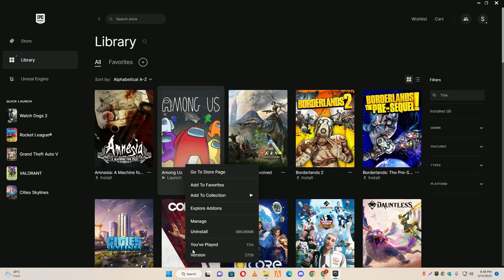How To Check Game Playtime Epic Games Store 2023 👍